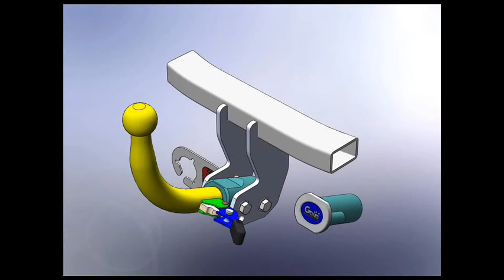Hak Holowniczy Galia Automat Wypinany Poziomo - Prezentacja Systemu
Animacja sklepu przedstawia sposób działania systemu demontażu kuli haka firmy Galia. Wśród europejskich producentów haków holowniczych słowackie haki Galia odznaczają się przede wszystkim sposobem zabezpieczenia antykorozyjnego. Wszystkie haki są w 100% ocynkowane, dzięki czemu służą wiele wiele lat bez żadnej widocznych oznak korozji.